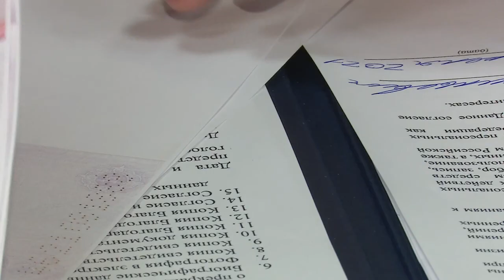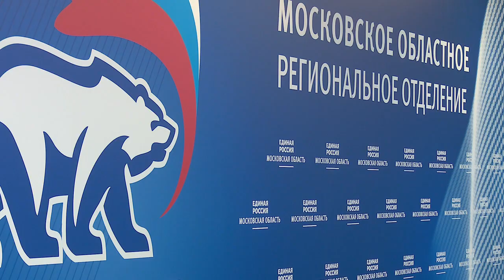Денис Майданов идет на выборы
Заслуженный артист России подал документы для участия в предварительном голосовании «Единой России». Денис Майданов намерен баллотироваться в Госдуму по 122 Одинцовскому одномандатному избирательному округу.